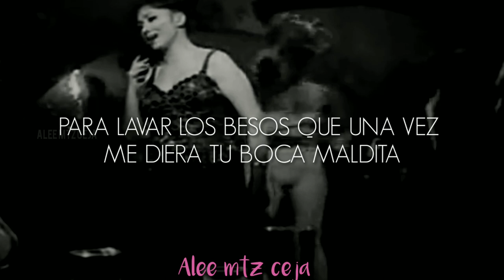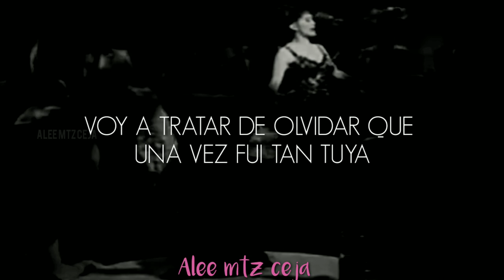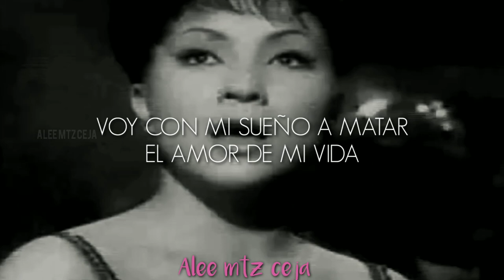Sonia López - Voy (Letra) 1964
sonia lopez song called "Voy" from the movie "Un Callejón sin salida "of the year 1964
Letra / Lyrics